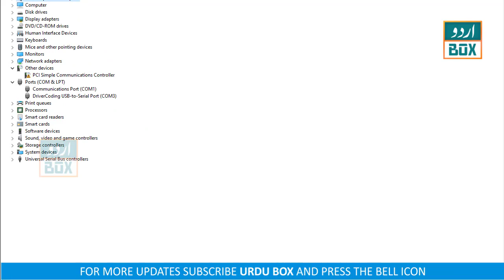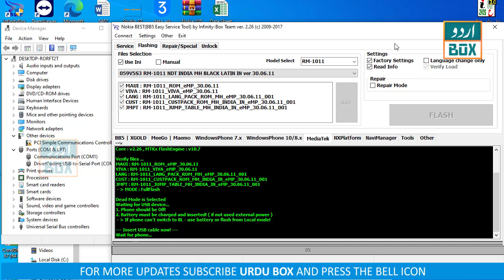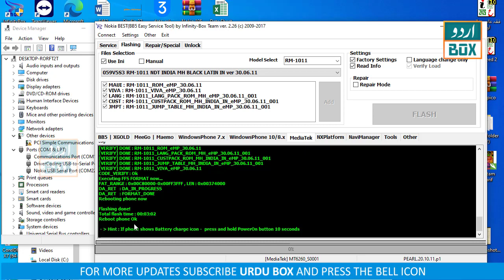NOKIA 225 RM 1011 FLASH FILE INFINITY BEST | FRPFILE.PK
AoA,
📱 Ready to enhance your Nokia 225 RM-1011's performance? Our comprehensive tutorial guides you through the process of flashing the firmware on your device using the Nokia 225 RM-1011 Flash File. 🚀

🔧 Whether you're troubleshooting issues, looking to improve speed, or just want to stay up-to-date with the latest software, flashing your Nokia 225 RM-1011 is a crucial step. In this step-by-step video guide, we'll walk you through the entire process, making it easy for both beginners and experienced users.

🛠️ Key Features:

Learn how to download the Nokia 225 RM-1011 Flash File.
Understand the importance of firmware upgrades for your device.
Follow detailed instructions to successfully flash your Nokia 225 RM-1011.
Troubleshoot common issues during the flashing process.
👨‍💻 Our tutorial is designed to be user-friendly, ensuring that you can confidently upgrade your Nokia 225 RM-1011 without any hassle. Join us on this journey to optimize your device's performance and unlock its full potential.

Song:
🎵 Title: Agency